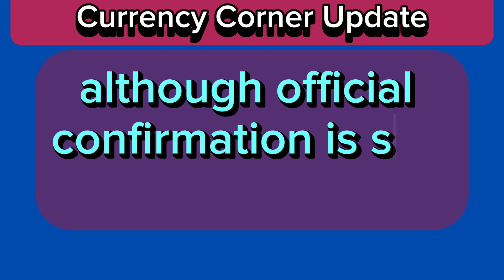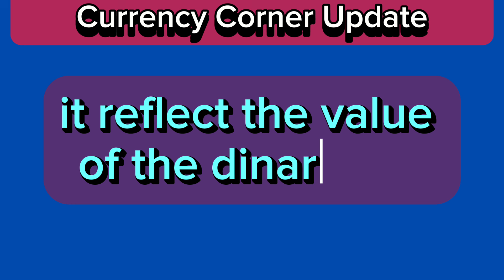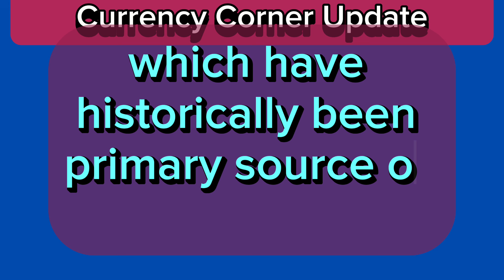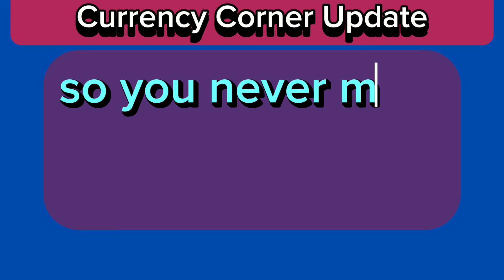Iraqi Dinar🎉 Finally They Did It $3.22 Rate Set By CBI Today 2024🔥iraqi dinar rate update🔥RV